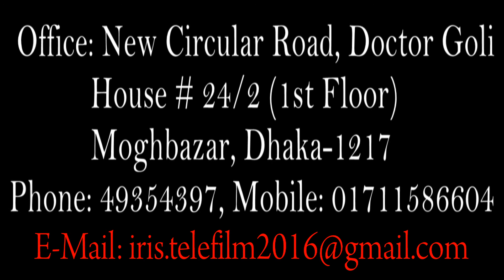স্বামীর নির্যাতনের শিকার হয়ে কিডনি বিক্রি করতে চাইলেন এই নারী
Channel: IRIS TELEFILM

Topic:স্বামীর নির্যাতনের শিকার হয়ে কিডনি বিক্রি করতে চাইলেন এই নারী

Location: Bangladesh

Video Title:স্বামীর নির্যাতনের শিকার হয়ে কিডনি বিক্রি করতে চাইলেন এই নারী

IRIS TELEFILM
Address: House No-24/2, Doctor Goli Moghbazar Wirless, Dhaka-1217